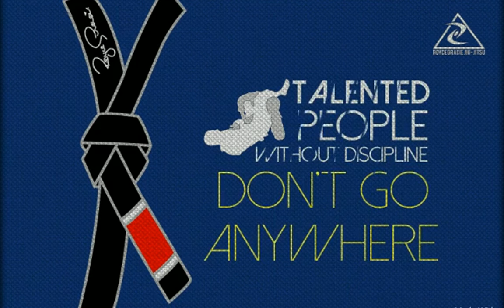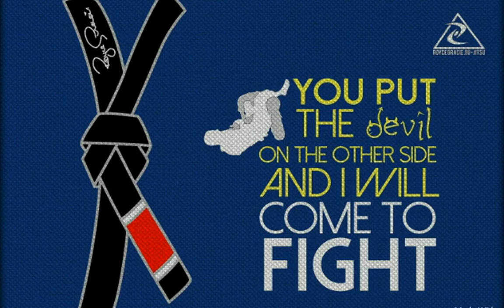ROYCE GRACIE|Jiu Jitsu 👊 Quotes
Royce Gracie  born December 12, 1966  is a retired ] Brazilian professional mixed martial artist, a UFC Hall of Famer, and a Brazilian Jiu-Jitsu practitioner. He is considered by some[according to whom?] to be the most influential figure in the history of modern MMA.]

Gracie gained fame for his success in the Ultimate Fighting Championship. He became known[by whom?] for beating opponents much larger than he was, and between 1993 and 1994, he was the tournament winner of UFC 1, UFC 2, UFC 4, and fought to a draw with Ken Shamrock in the championship match in the Superfight at UFC 5.[6] Gracie popularized Brazilian Jiu-Jitsu and revolutionized mixed martial arts with his results contributing to the movement towards grappling and cross-training in the sport.[citation needed]

He holds the most consecutive submission victories in UFC history with 11, which he earned between UFC 1 and UFC 4.